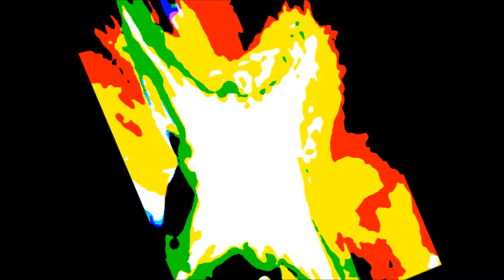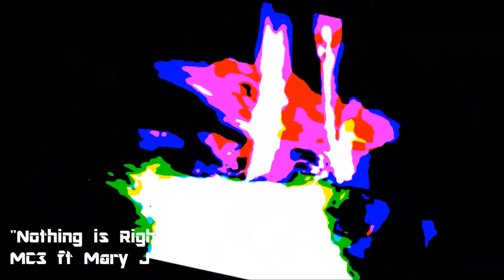Shah G - Nothing Is Right ft MC3 and Mary J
Shah G, Underground Independent Artist, Producer, Freestyle Beats, Rap, Hip Hop, Rock, Trance, EDM, Techno, 133